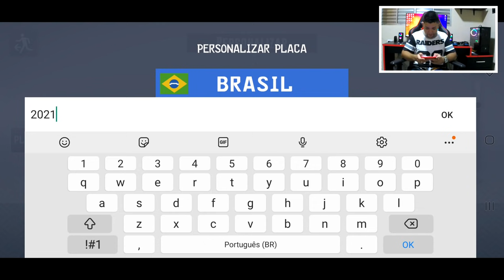ELITE MOTOS 2 | ROLE NA BMW F800 TIREI O RETROVISOR PRA IR NAS ENTREGAS DO BECO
ELITE MOTOS 2- COMPREI UMA F800 E TIREI O RETROVISOR PRA TRAMPA NA RUA